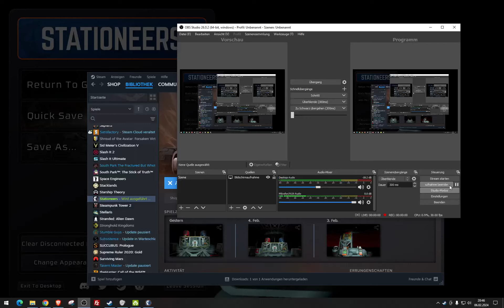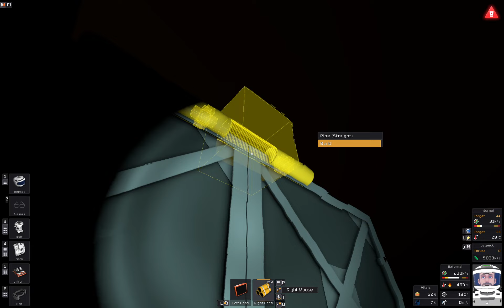Stationeers 2024 - Die unzerstörbare Pipe und wie man sie doch kaputt macht